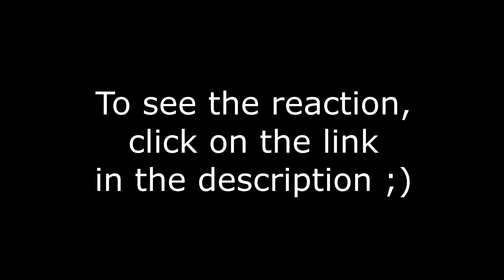Hunter X Hunter 71 BARGAIN X AND X DEAL reaction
This match was intense and the way it ended was freakin' awesome!! o.o Such incredible teamwork!! Now let's get ready to face the bombers eheheh